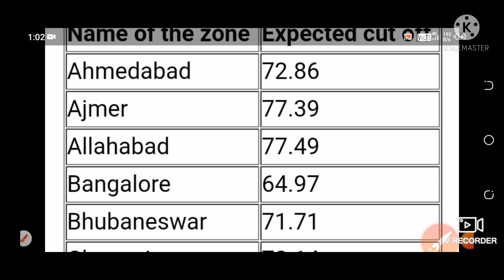RRB NTPC CBT 1 result /NTPC result /NTPC CBT 1 result/RRB NTPC 2021/breaking news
hello doston main Anil Kumar  swagat karta hun aapke Apne  YouTube channel RRB math key 94 mein is video mein RRB NTPC CBT 1 result ke ke bare mein bataya hun yadi video aapko achcha Lage to video ko like share kar dijiye aur channel ko subscribe karke Bell icon ko dava dijiye thank you